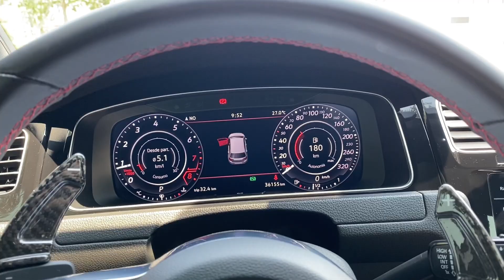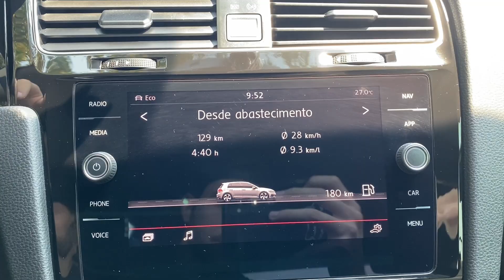GOLF GTI MK7.5 2019 com 300CV RARIDADE!